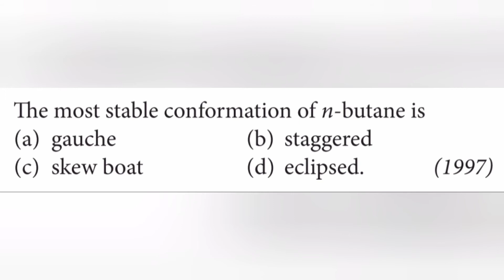The most stable conformation of n-butane is